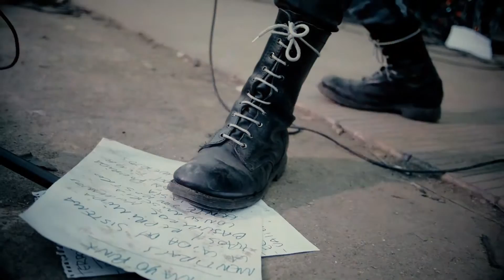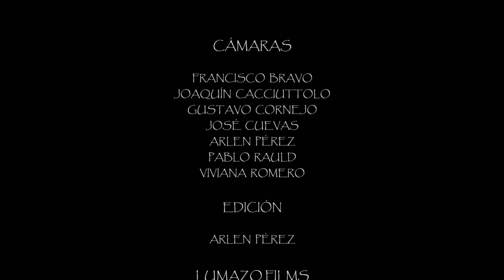Mayo PunK 2016 - Genosida Sin Futuro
Extracto del show de la banda santiaguina de hardcore punk, en el mitico Parque La Bandera, San Ramón.